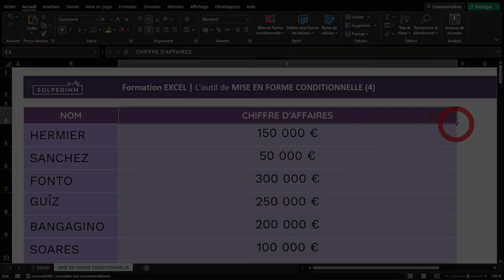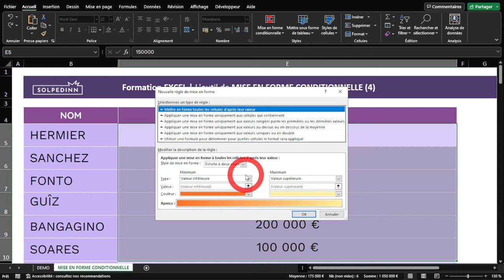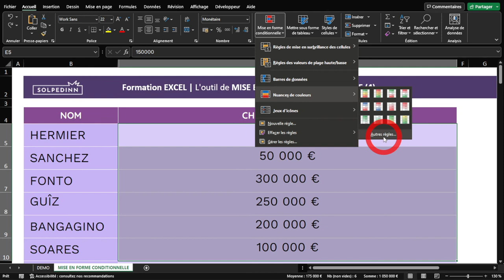MISE EN FORME CONDITIONNELLE 4-5 (nuances de couleurs)(Excel en 300 secondes)